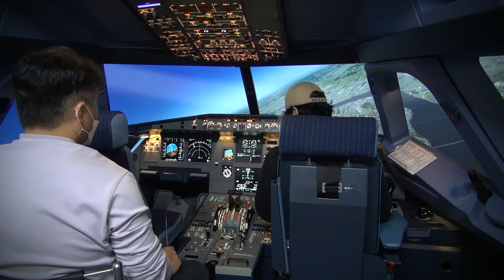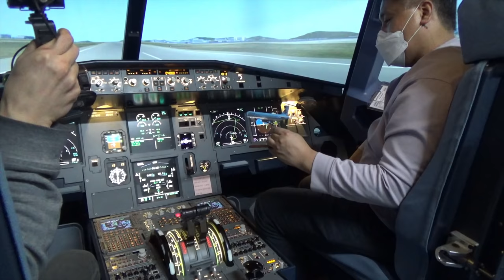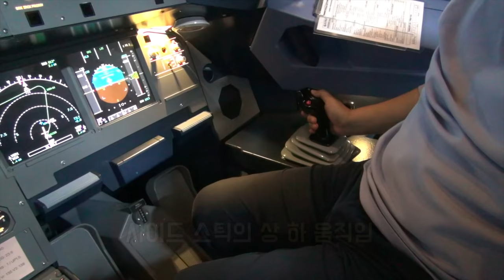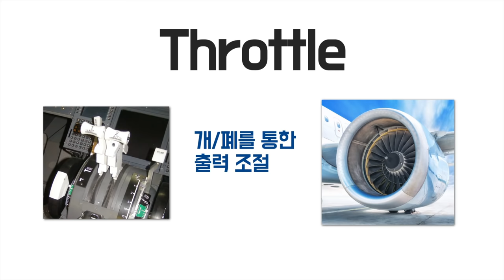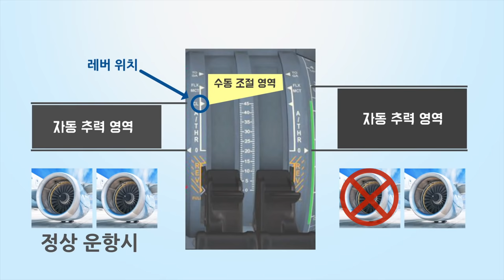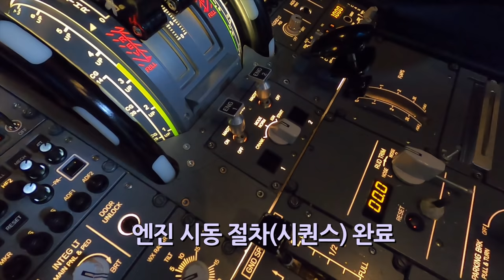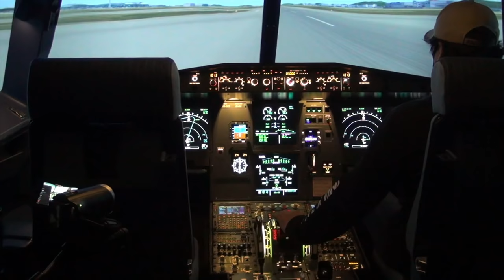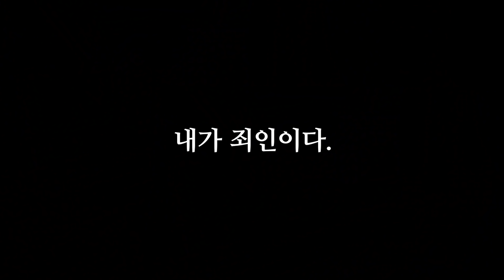비행 시뮬레이션 왕초보를 위한 에어버스 320 입문서?